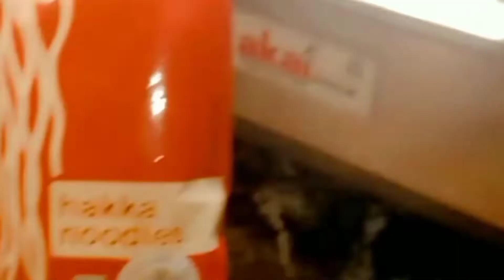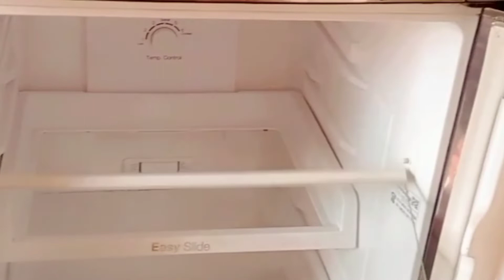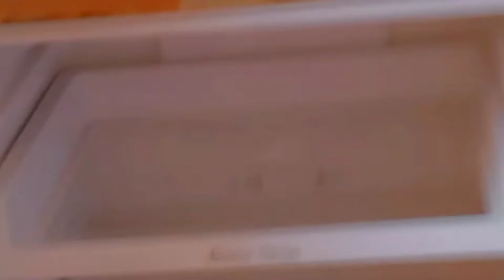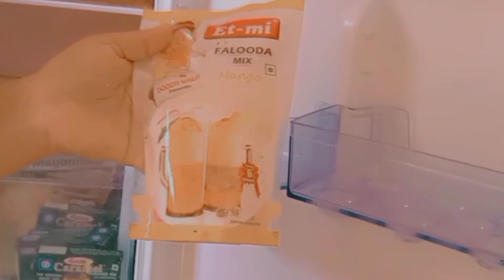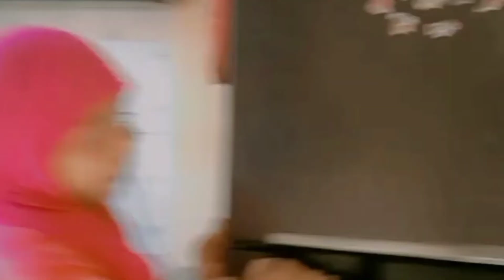Afsana kitchen|| best ever daily routine vlog||✓Aaj humne ki thodi saaf safai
Afsana kitchen||Aaj humne kiya fridge saaf Aaj humne ki thodi si saaf safai ||✓lunch bhi banaya humne ||